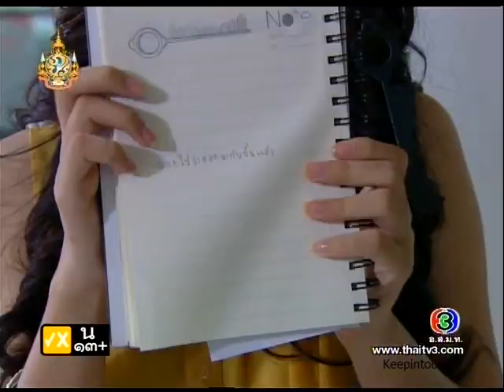สืบสวนป่วนกำลัง 3 Suepsuan Puan Kamlang 3 Ep.4 [7/9]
Dan Worrawech & Um Umarin & Tony Rakkaean & Gijee Jomkwan
@ onair 17 June 2011